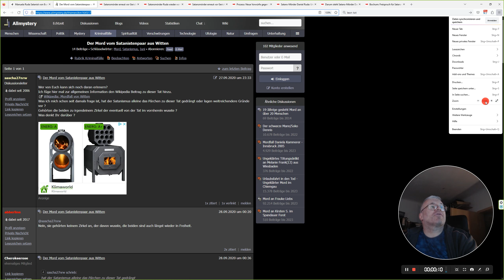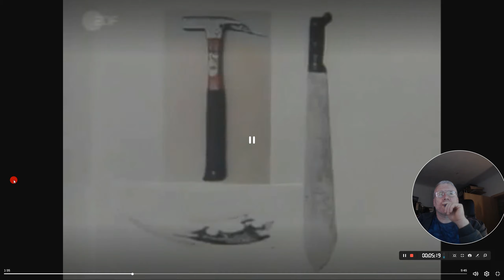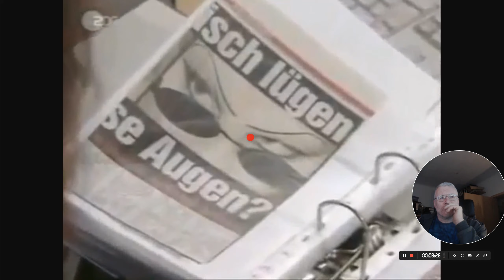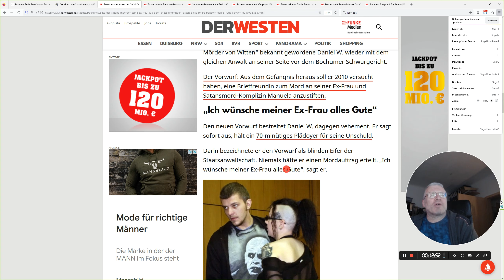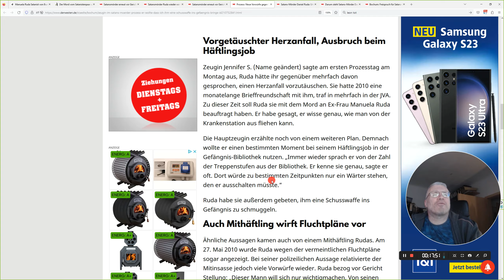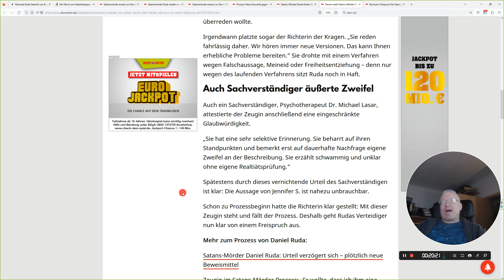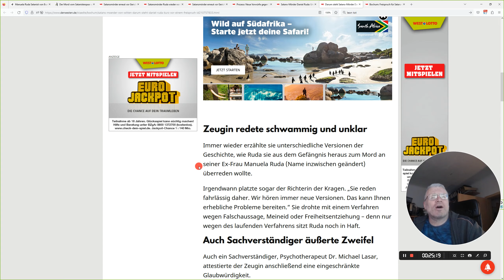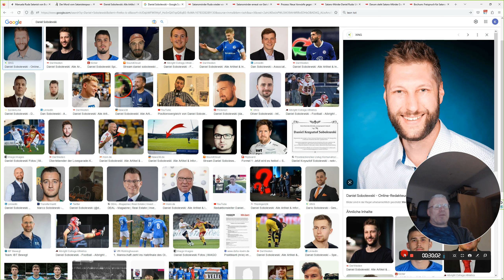Satanisten-Mörder und ihre Lobby, Fans, Kuschelhustiz ...etc.